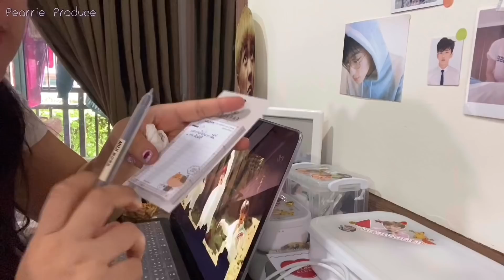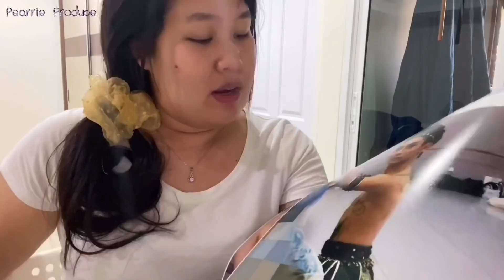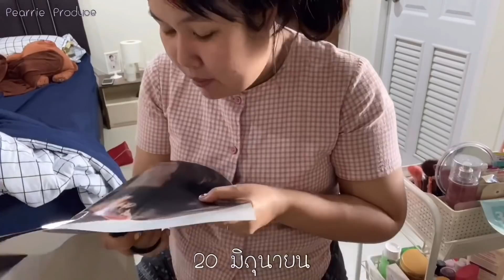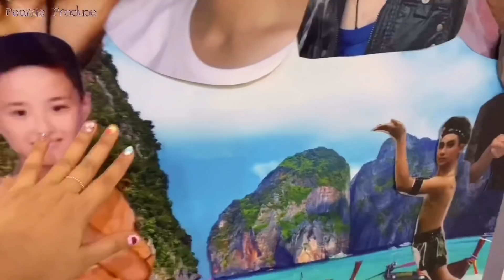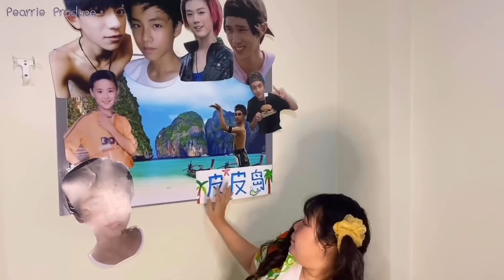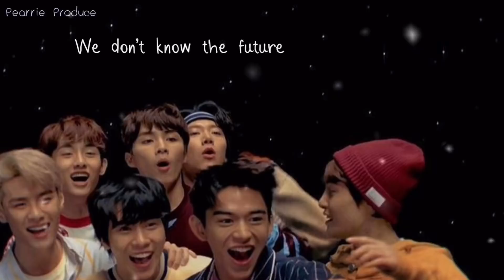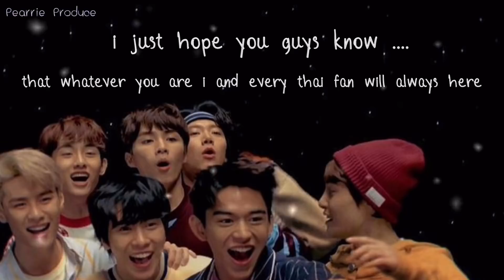Fansign ครั้งแรก! Xiaojun I love you 300000!! ❤️ | Pearrie Produce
你要知道泰国粉丝是很爱你们的，
我们也会这里一直鼓励你们 ，
今后不管发生了什么事情，
请您放心 我们不会放弃你们 我们会一直在你身边 🌻